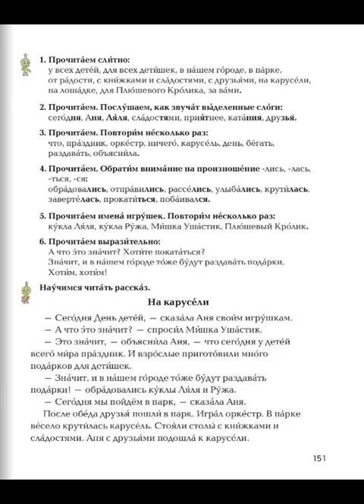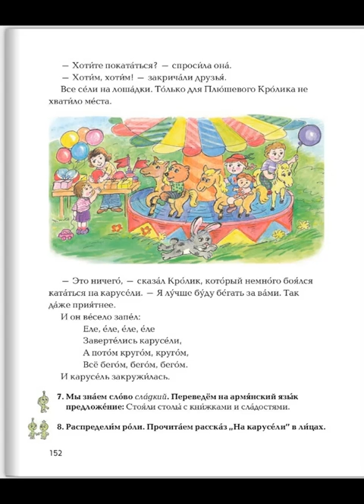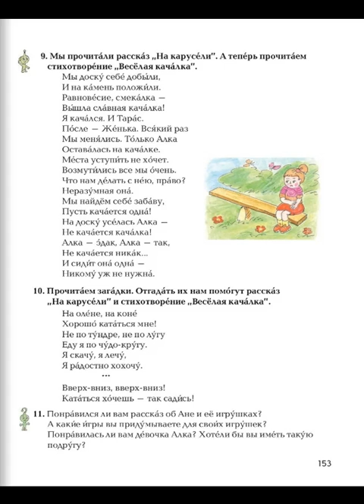Tnayin ashxatanq, Rusac lezu 3, Das 45